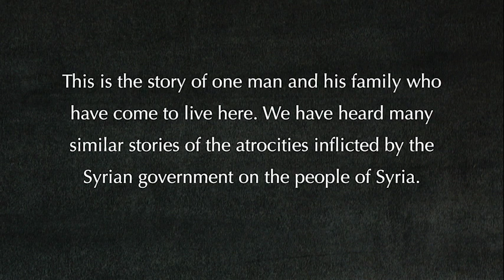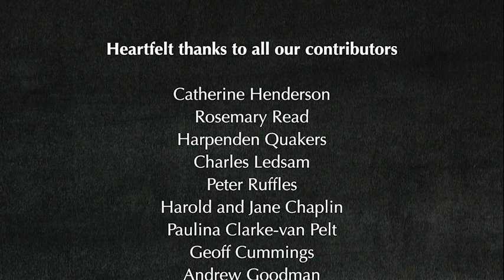Suspended (Inscape Animations)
DISTRESSING CONTENT: Account of an attack on a minor and description of torture. Not suitable for children.

When you are a popular man in a friendly village; when you own a successful restaurant; when you live at the centre of your extended family and your many friends; when daily life is strolling about in the sunshine, bringing with you coffee and animated conversation... why would you ever want to leave?
And, if you did leave, where would you be living, really: the place in which you find yourself, or the lost places constantly in your mind?
Suspended shows the story, through his own eyes and ears, of one man who had to flee Syria. It wanders through memories both traumatic and longingly fond, using dream-like animation and immersive sound and music.

Animator: Rosie Wyllie
Music and Sound: Katharine Seaton
Interpreter: Hady Bayoumi
Narrator: Karim Kronfli
Editors: Katharine Seaton and Rosie Wyllie
Producer: Katharine Seaton